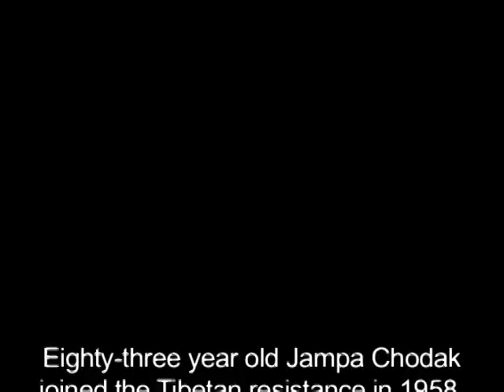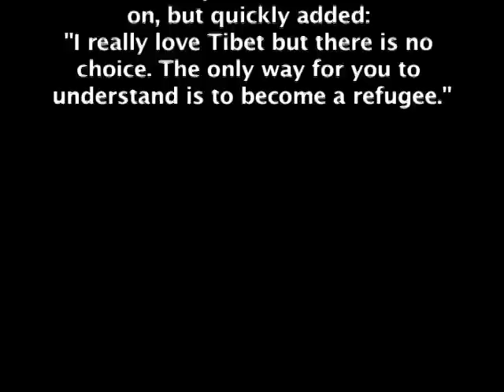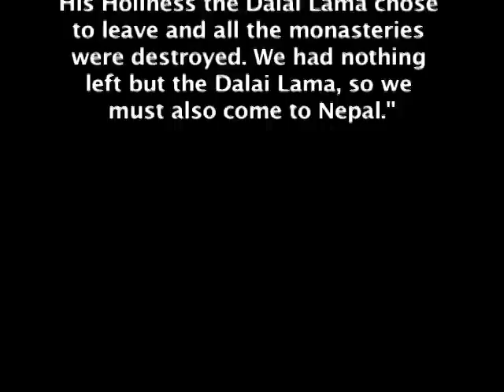Tibetan Refugee Stories from Pokhara, Nepal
Two Tibetan refugees, one an ex-freedom fighter who helped escort the Dalai Lama to India when he escaped from the invading Chinese army and the other a housewife who fled as the army was destroying monasteries and killing monks by the thousands, tell their stories of escaping Tibet in 1959. Both now live near Pokhara, Nepal, in the Jampaling and Tashiling Tibetan refugee settlements.